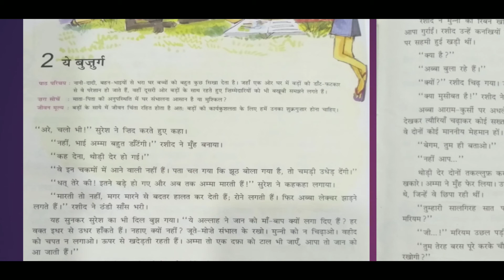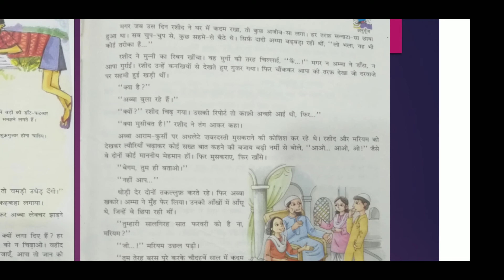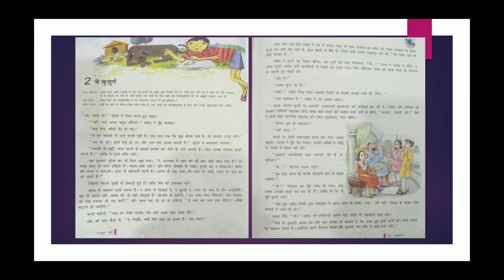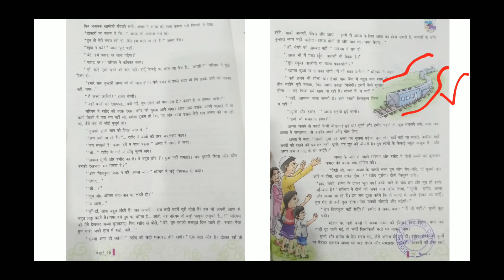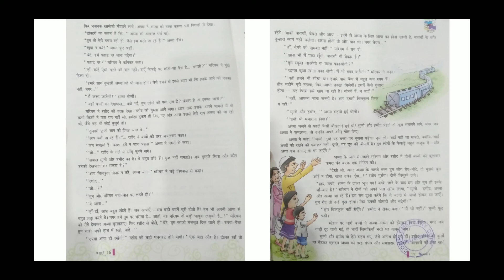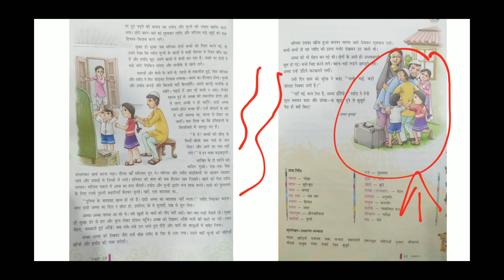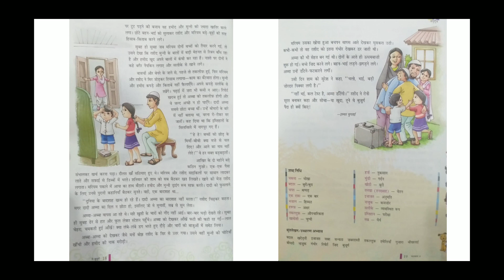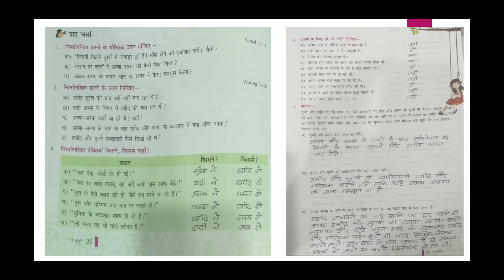अनुगूंज पाठ्यपुस्तक | Class 8 Ch 2 | ये बुजुर्ग | इस्मत चुगताई | Complete Explanation with Q/Ans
Is video me aapko
ये बुजुर्ग class 8th  Chapter  ki complete explanation एवं अंत में प्रश्न उत्तर  भी देखने को मिलेंगे

🙏Books Uploaded On Hindi Learning By Ashima Mahajan